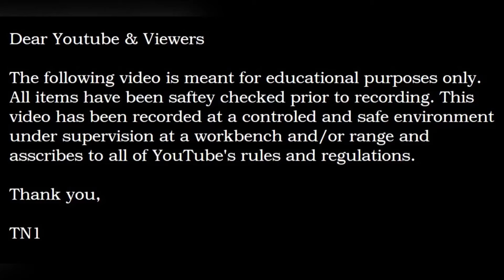Gun Challenge: One Milsurp Pistol One Milsurp Rifle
Don't forget to visit all the other creators in this challenge!